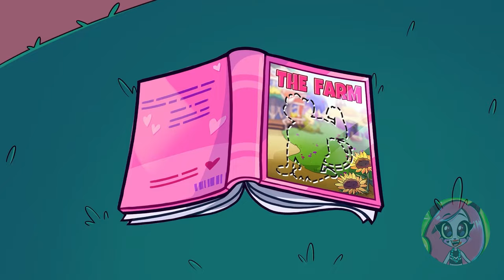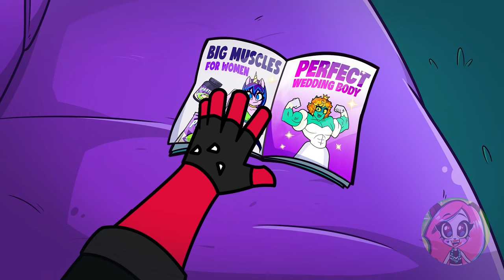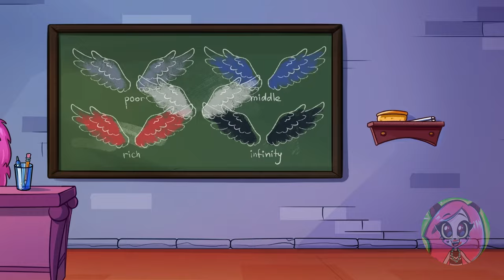🔴 STALKING My CRUSH For 24 HOURS! (Adventure Gone Wrong) by Teen-Z Go Live!